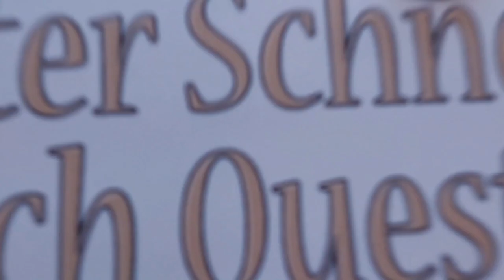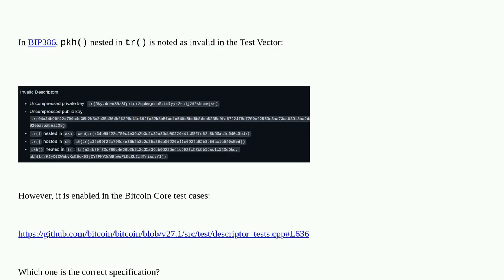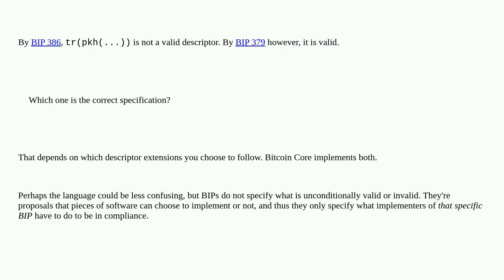Bitcoin: pkh() nested in tr() is allowed?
pkh() nested in tr() is allowed?

A special thanks goes out to the community

  output-script-descriptors taproot validation